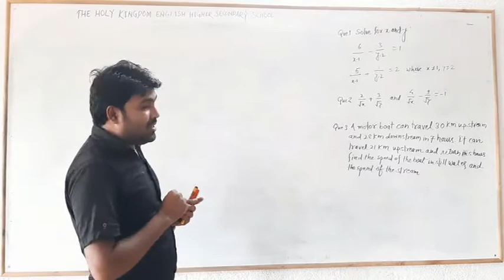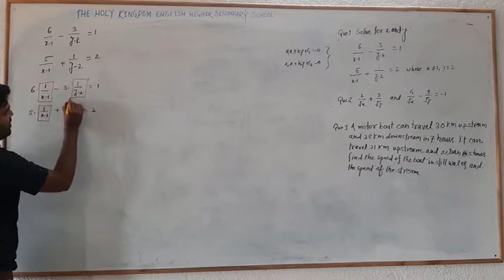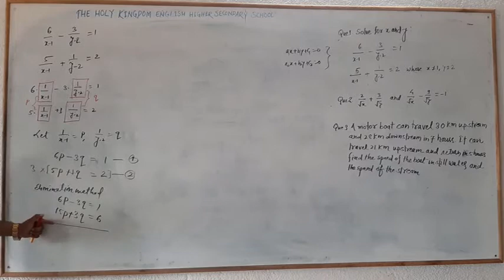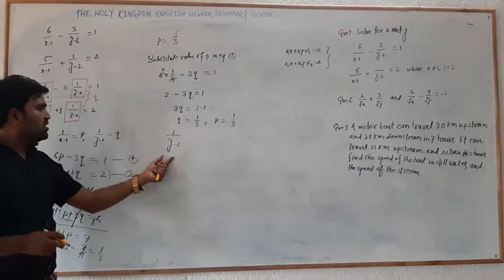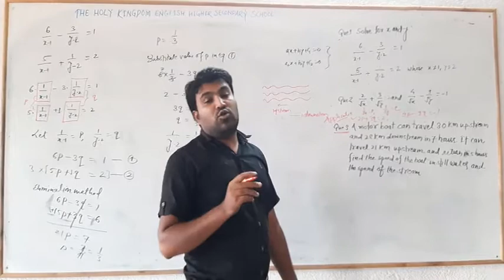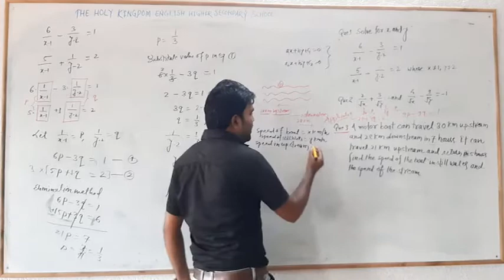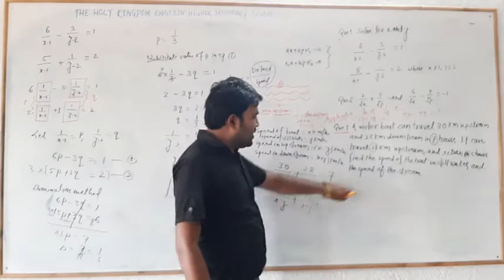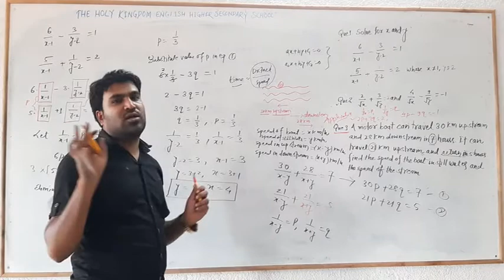Class 10 maths Chapter 3 Pair of Linear Equation Part 3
Detailed Maths Lecture from The Holy Kingdom English Higher Secondary School